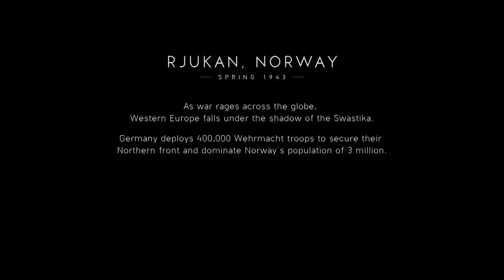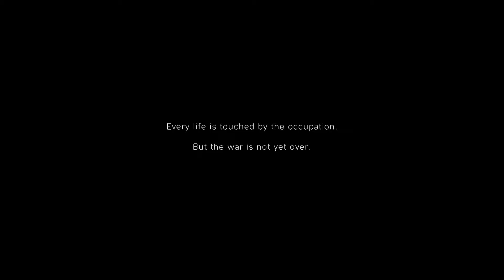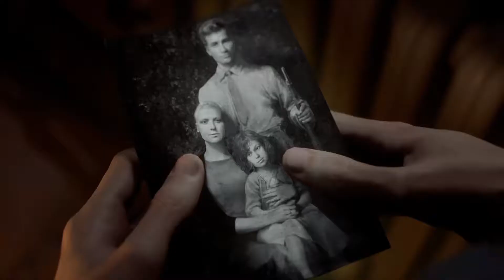BATTLEFIELD 5 Walkthrough Gameplay Part 5 | NORDLYS - Solveig Fia Bjørnstad Story (BFV)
Mission 2

NORDLYS - Solveig Fia Bjørnstad Story (BFV)
Find The Missing Resistance Fighter

Battlefield V is a first-person shooter video game developed by EA DICE and published by Electronic Arts. Battlefield V is the sixteenth installment in the Battlefield series. It was released worldwide for Microsoft Windows, PlayStation 4, and Xbox One on November 20, 2018. Battlefield 5 (BFV) Walkthrough Gameplay will include a Review, Story Missions, Cut Scenes, Main Missions, Vehicles, Characters, Cinematics and the Ending of the Single Player Campaign.